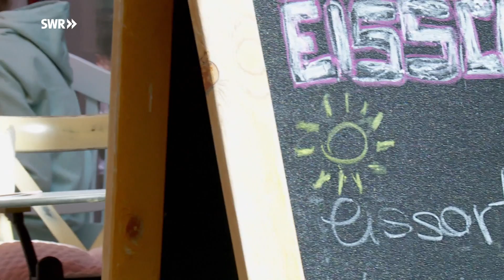Nach Lungentransplantation – Sarah kämpft sich zurück ins Leben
Nach der lebensrettenden Lungentransplantation vor wenigen Wochen genießt die Idar-Obersteinerin Sarah Schott ihre neu gewonnene Lebensqualität und kämpft sich langsam zurück ins Leben.